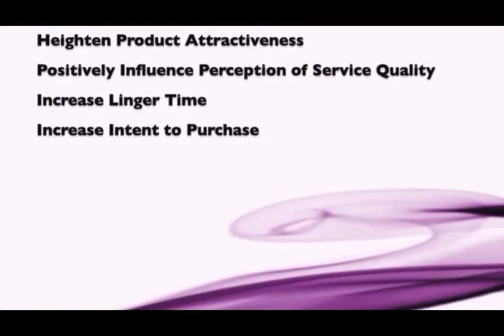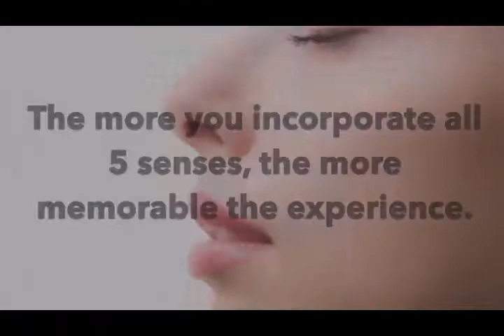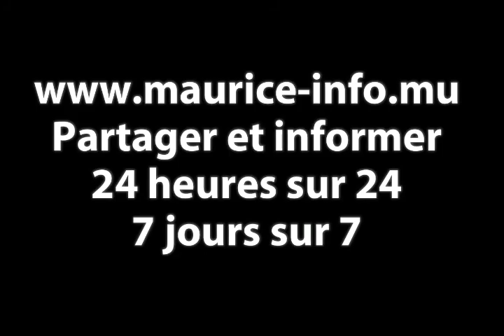Maurice Info - Conférence de presse de REA du 9 Septembre 2017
Une actualité par heure  - Maurice Info - Conférence de presse de REA du 9 Septembre  2017